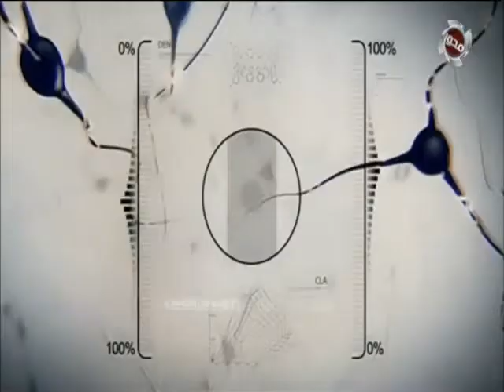تحذير لأصحاب هذه الوظائف و المهن من الاصابة بمرض ورم المثانة